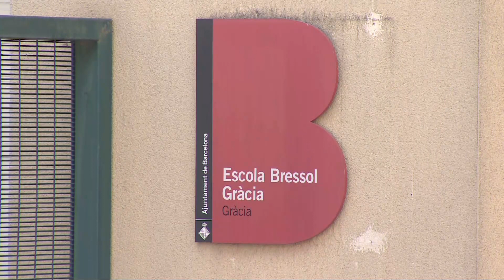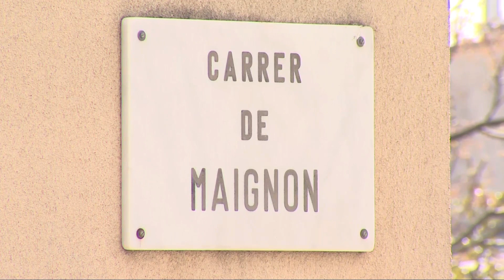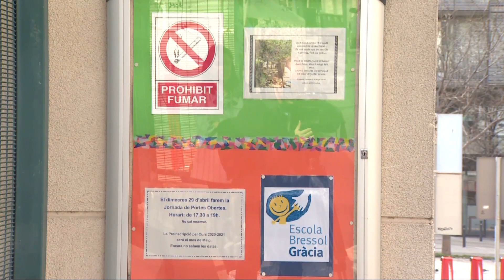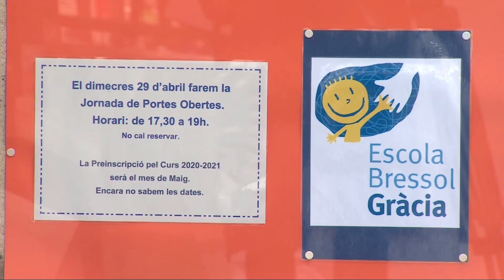Ayuntamiento de Barcelona cierra una guardería en Gràcia por coronavirus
Imágenes de la guardería Escola Bressol Municipal (EBM) en Gràcia que el Ayuntamiento de Barcelona ha decidido cerrar durante dos semanas por detectar un caso de coronavirus en una trabajadora de esta guardería.